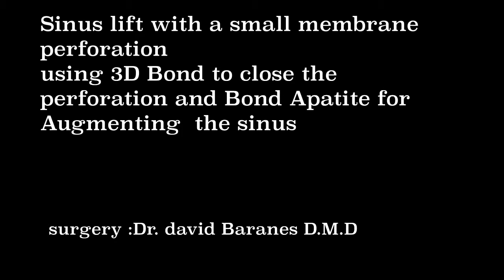Sinus Lift with Small Membrane Perforation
What happens if the sinus membrane is perforated during the sinus lift?

This video showcases the protocol technique for sinus elevation when the sinus membrane is perforated during the sinus lift.

When the perforation is not larger than 4 mm, Augma's 3D Bond ™ graft binder cement can be used to close the perforation.

The cement enables the rapid proliferation of the sinus lining above its surface and it's completely resorbed.

The sinus was augmented by Augma's 'Bond Apatite' bone graft cement which is longer space maintainer.

The technique is very simple:

Eject the cement in the sinus with Augma's “all in one syringe”,
Place a dry gauze pad above the graft and with the help of a periosteal elevator or any adequate tool press above the material in the direction of the crest.
Additional layers should be applied until the sinus is filled
Flap closure should be implemented directly on the graft without a membrane.

surgery by: Dr. David Baranes D.M.D